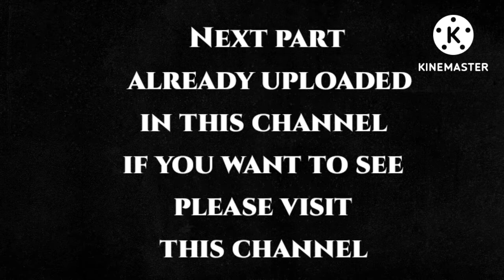ST251 | Funny Balaya Johar | Bapla re Chadi Ader okte | Santali traditional funny video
😁😁😁😁IN THIS VIDEO TRYING TO SHOW😁😁😁😁
👉👉👉👉👉 Funny Balaya Johar   | Bapla re Chadi Ader okte | Santali traditional funny video |  Santali Thought
ST251
💥💥💥💥💥 Santali thought 💥💥💥💥💥💥💥💥💥💥💥
               tradition     language     script   festival's    god    goddess  Religion  social

 🏹🏹🏹🏹🏹🏹     ST meens- santali thought.  🏹🏹🏹🏹🏹🏹
                      In this channel we showing How to thought santal people and
                       what are they're culture festivals   religion   language  script   opinions.
 💖💖💖💖💖   singing and they're lifestyle.
💖💖💖💖💖💖💖Santal actually pronounce  "saotal"

📝📝📝  Saotal=Sao+Tal   📝📝📝
😁😁😁😁😁  Sao---means together
  😁😁😁😁😁    Tal---means one a Rhythm

👌👌👌👌👌👌👌Saotal community is the best community in the world.
                          They are work together, live together, eat together, festivals enjoy together
🤝🤝🤝🤝🤝🤝 Santal people has won language and script.
                                  They has unique traditional culture
                                  That's very beautiful and mind touching ,
                                   Santal people are very  honest and simple . world 1 honest community.
🗣️🗣️🗣️🗣️🗣️🗣️  Santal is the best And largest tribal communities in the world.
                                Santal people is the world number one honest people.
                                 Santal maximum live at jharkhand . West Bengal,Odisha,Bihar,Assam,(India).
                                 Rajsahi, Khulna, dhaka(Bangladesh)  Nepal
💖💖💖💖💖💖 Now to day all over world Santal people live at.
 💥💥💥💥💥💥 ᱥᱟᱱᱟᱢ ᱞᱮᱠᱟᱱ ᱵᱷᱤᱰᱤᱳ ᱧᱮᱞ ᱞᱟ.ᱜᱤᱫ  ᱲᱩᱣᱟ
                                    ᱪᱮᱱᱮᱞ ᱥᱟᱛᱮᱫ ᱡᱚᱯᱲᱟᱣ ᱛᱟᱦᱮᱱ ᱢᱮ° |
                                    ᱱᱩᱶᱟ ᱪᱮᱱᱮᱞ ᱫᱚ ᱥᱟ°ᱱᱛᱟᱞ ᱠᱩ ᱞᱟ.ᱜᱤᱫ ᱠᱟᱱᱟ |
                                     ᱮᱠᱷᱮᱱ ᱥᱟ°ᱱᱛᱟᱞᱤ ᱵᱷᱤᱰᱤᱳ ᱱᱚᱰᱮ ᱫᱚ ᱯᱮ ᱧᱮᱞ ᱧᱟᱢᱟ |
                                      ᱡᱮᱞᱮᱠ ᱥᱟ°ᱱᱛᱟᱞᱤ ᱟᱨᱤ-ᱪᱟ.ᱞᱤ ᱞᱟᱭ-ᱞᱟᱠᱪᱟᱨ ᱢᱟ.ᱱ-ᱢᱟᱱᱚᱛ
                                   ᱮᱱᱮᱡ-ᱥᱮᱨᱮᱧ  ᱯᱟ.ᱞ-ᱯᱚᱨᱚᱵ   ᱫᱷᱚᱨᱚᱢ-ᱠᱚᱨᱚᱢ ᱚᱞ-ᱯᱟ.ᱨᱥᱤ |
🏹🏹🏹🏹🏹🏹 ᱤᱱᱟ. ᱪᱷᱟᱰᱟ ᱦᱚ° ᱦᱚᱲ ᱦᱚᱯᱚᱱ ᱠᱩᱶᱟᱜ ᱥᱩᱠ-ᱫᱩᱠᱷ ᱨᱮᱱᱟᱜ ᱟᱭᱢᱟ ᱨᱚᱠᱚᱢ
                                   ᱪᱤᱛᱟ.ᱨ ᱫᱷᱟ.ᱨᱛᱤ ᱡᱟᱠᱟᱛ ᱥᱟᱱᱟᱢ ᱢᱟ.ᱱᱢᱤ ᱥᱟᱢᱟᱝ ᱨᱮᱧ ᱩᱫᱩᱜ ᱥᱚᱫᱚᱨᱟ|
                                 ᱟᱨ ᱢᱤᱫᱴᱟᱝ ᱠᱟᱛᱷᱟ ᱪᱮᱱᱮᱞ ᱪᱟᱞᱟᱶ ᱟᱨ Youtube ᱨᱮ ᱴᱤᱠᱟ.ᱶ ᱫᱚᱦᱚ ᱞᱟ.ᱜᱤᱫ💖💖💖💖💖💖 💖 Hindi💖bangla💖sadri💖english💖
                                     ᱵᱷᱤᱰᱤᱳ ᱱᱩᱣᱟ ᱪᱮᱱᱮᱞ ᱨᱮ ᱫᱚᱦᱚ ᱠᱷᱟ.ᱛᱤᱨ ᱤᱠᱟ.ᱧ ᱠᱷᱚᱡᱚᱜ ᱠᱟᱱᱟ |

💥💥💥💥  2)SOCIAL MEDIDIA
👉👉👉 👉👉👉  FACBOOK

🎵🎵🎵🎵🎵🎵🎵  Video Disclamer  🎵🎵🎵🎵🎵🎵🎵